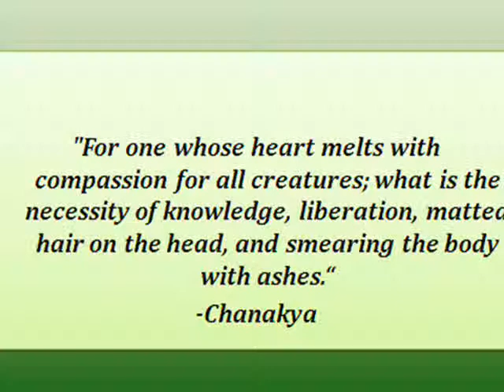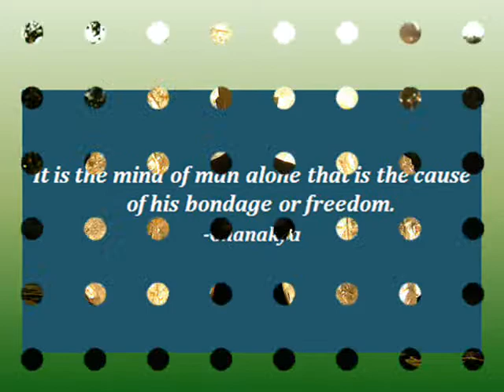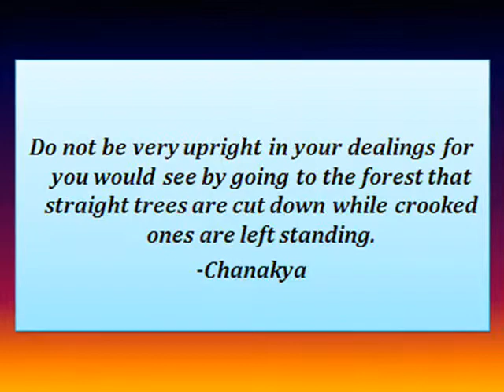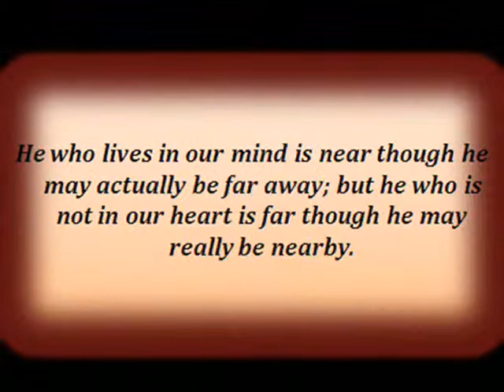Chanakya : "Avoid Him who Talks Sweetly Before You but tries to ...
Chanakya was an Indian teacher, philosopher, and royal advisor. Originally a professor of economics and political science at the ancient Takshashila University, Chanakya managed the first Maurya emperor Chandragupta's rise to power at a young age. Wikipedia

Image Attribution : By Nevit Dilmen (Own work) [GFDL or CC-BY-SA-3.0 via Wikimedia Commons